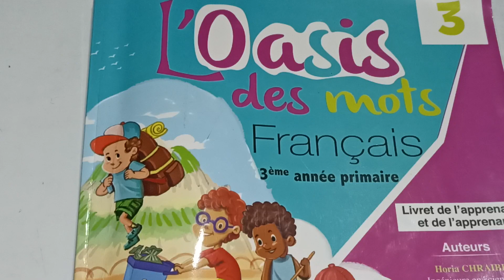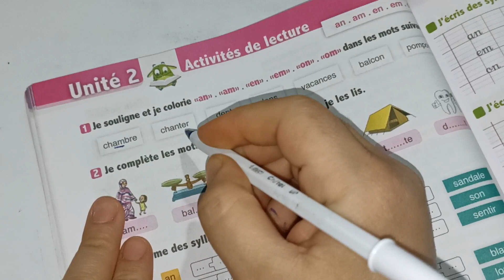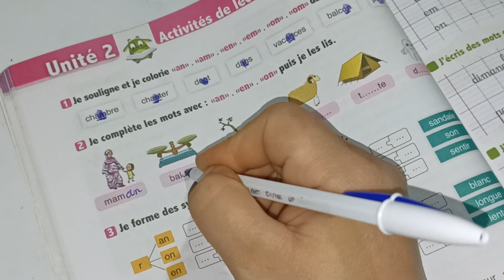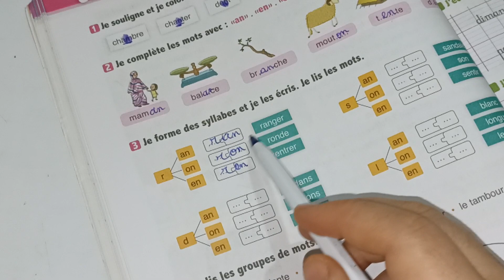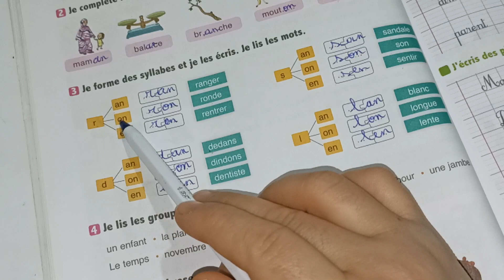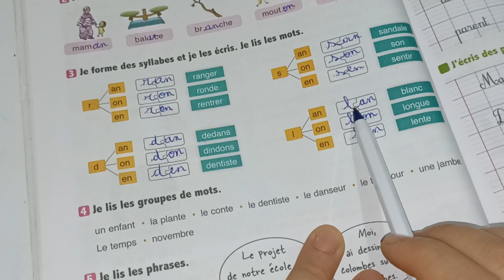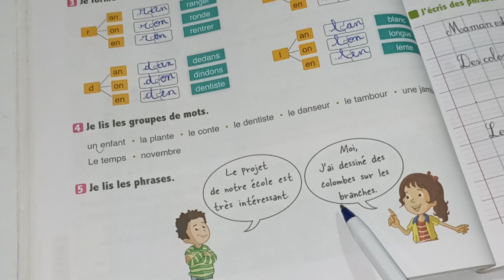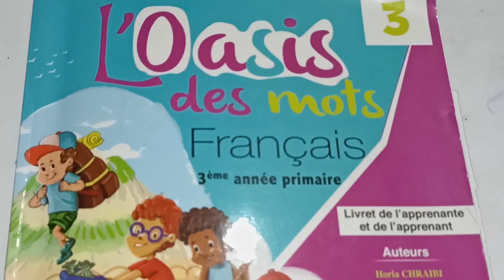l'oasis des mots français 3AEP page:58/activités de lecture